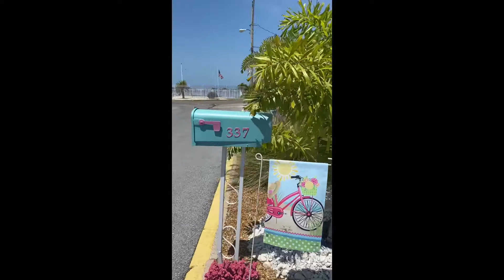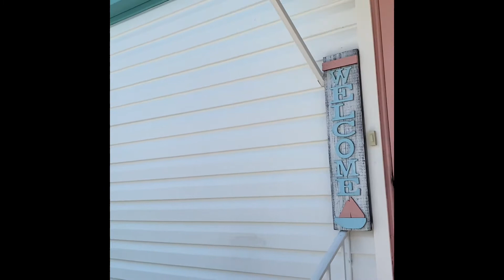1B/1B Mobile Home in S Pasadena, Fl